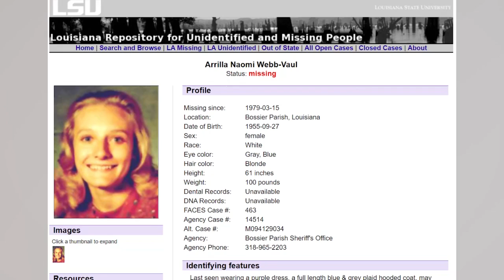Missing in the ArkLaTex: Arilla Webb-Vaul